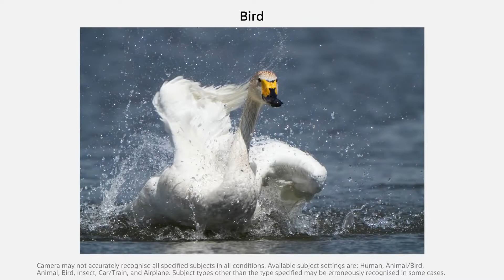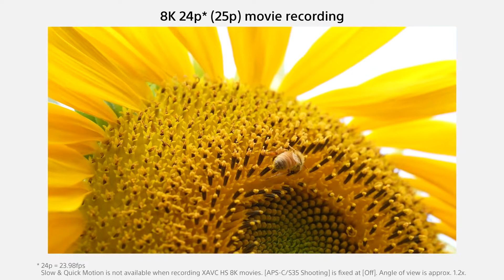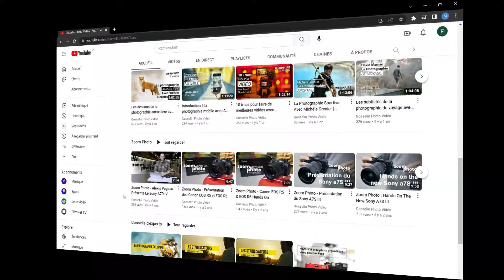Zoom Photo sur le Sony a7R V, avec Pierre Akkaoui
Avec son nouveau processeur AI, Sony met l’intelligence artificielle au service de l’un des meilleurs appareils photo de l’industrie, pour permettre à son autofocus des performances sans précédent!

Pierre Akkaoui, conseiller et formateur à notre boutique de Montréal, a mis la main en primeur sur cet a7R V – merci à Sony Canada – voici ce qu’il a retenu!

CARACTÉRISTIQUES CLEFS
· Système de suivi d’autofocus et détection de sujet en temps réel, assisté par intelligence artificielle
· Capteur plein cadre Exmor R BSI CMOS de 61mp
· Deux processeurs BIONZ XR
· Vidéo 8K / 24ips, 4K / 60ips